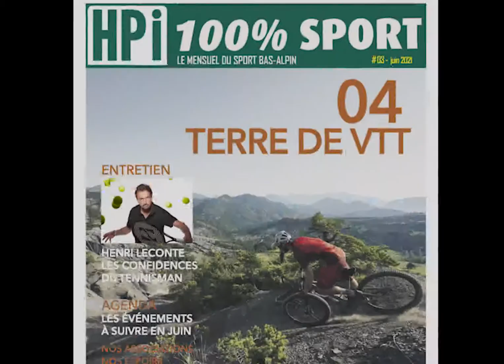Au sommaire de votre journal HPI cette semaine ...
Cette semaine, découvrez votre 3e numéro du 100% Sport avec un dossier sur le VTT dans le 04 et un entretien avec le tennisman Henri Leconte

Retour sur la venue de Jean Castex dans le territoire, interview de Jean-Christophe Pétrigny, président de la DLVA, présentation des binômes pour les départementales, l'AOP Pierrevert dévoile ses vins d'été... Toute l'actualité de Haute-Provence à lire en kiosque ce vendredi 4 juin 2021.